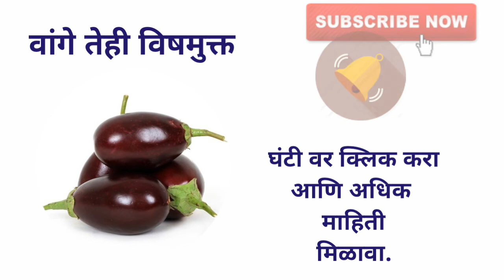वांग्याचे विषमुक्त पीक कमी खर्चात चांगले उत्पादन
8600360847 We are providing solutions and marketing support to farmers since jan 2013 Orymile has became a satisfaction status for all our clients.Our all products are Certified.